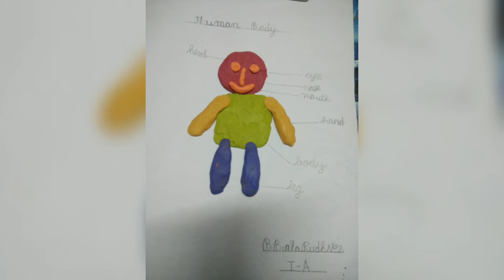creative activities kid# Free time#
# fun with knowledge #